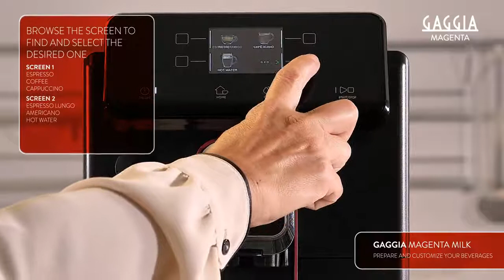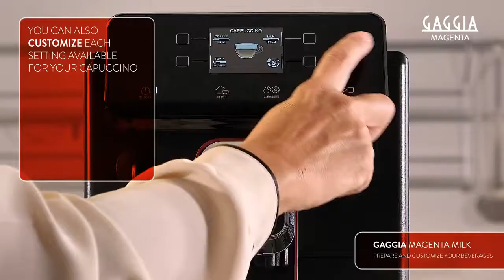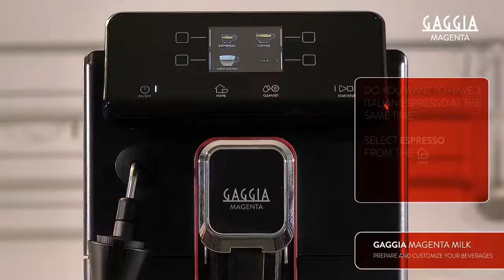Cómo preparar y programar bebidas en cafetera superautomática Gaggia Magenta .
Descubre como preparar y programar tus bebidas con y sin leche con tu cafetera superautomática Magenta de Gaggia.